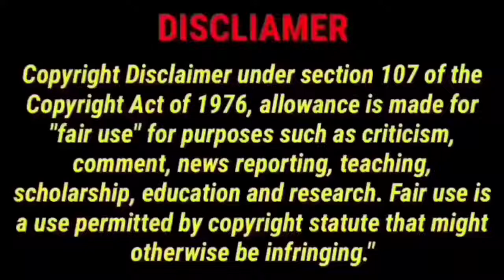girl bike accident 2022